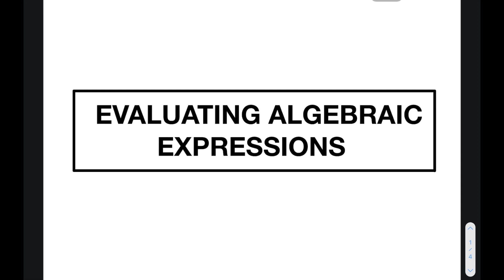Evaluating Algebraic Expressions Part I - Algebra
This video tutorial demonstrates how to evaluate algebraic expressions given a value of a variable.

This video also define “Algebraic Expressions” as combination of numbers, variables amd operations.